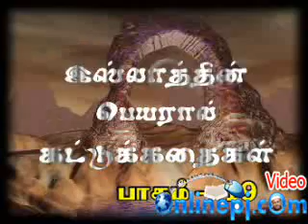இஸ்லாத்தின் பெயரால் கட்டுக்கதைகள் 60